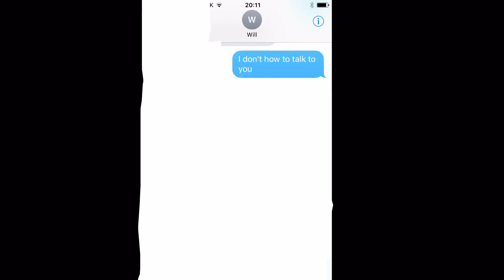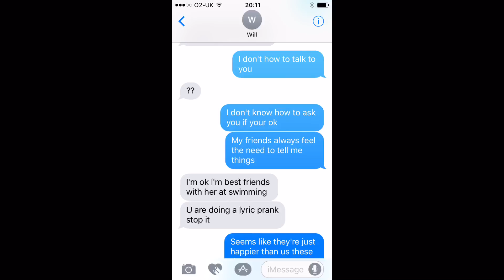Lyric prank on fwend